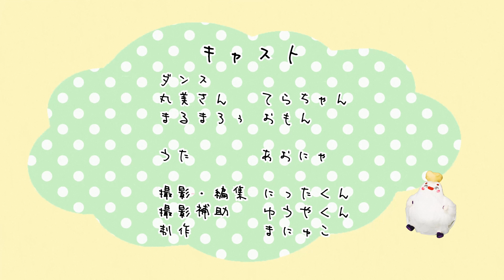◎まるまろぅ！◎ /ダンス・ミュージックビデオ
◎まるまろぅ◎公式「ダンス・ミュージックビデオ」です。
"まるまろぅ"をアイコトバに、赤ちゃんから大人まで、うたっておどってまるまろぅ！

まるまろぅと 丸美さんが、一緒におどる "まるまろぅ"
あたらしくなって やってきた！

こころがちょっぴり
さみしいとき　うれしいとき　かなしいとき　たのしいとき
どんなときでも、

ひとり　ふたり　みんな　でいっしょに
うたっておどって　まるまろぅ！

ー歌詞ー

あー　こわい
まるまろぅ
あーぁ　しんどい
まるまろぅ
あー　おもしろい
どんなときも
まるまろぅ　まるまろぅ　まるまろぅ

あー　おいしいぃ
まるまろぅ
あーぁあ　はずかしい
まるまろぅ
あー　おもしろい
どんなときも

ーキャストー

ダンス
丸美さん　てらちゃん (振付)
まるまろぅ　おもん

ー

音楽
うた　あおにゃ
演奏　まるまろぅ楽団
トランペット：てっちゃん/トロンボーン：ゆきみっち/チューバ：おだっち/パーカッション：おいちゃん/キーボード：まにゅこ

録音・編集　くどぴー
作曲/作詞　まにゅこ

ー

美術
背景・ロゴデザイン　おもん
衣装　AYAKO・まゆみん
まるまろぅ人形　AYAKO

ー
撮影・編集　にったくん
撮影補助　ゆうやくん

制作　まにゅこ
ー

家庭・保育園・幼稚園・学校・課外活動など、
営利目的にならない範囲で、"まるまろぅ"をどうぞご活用ください♪